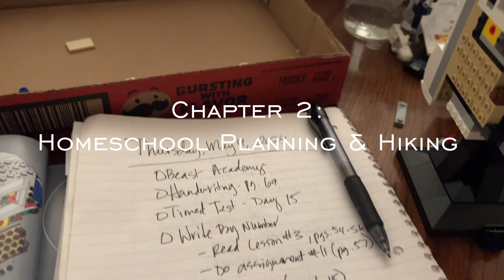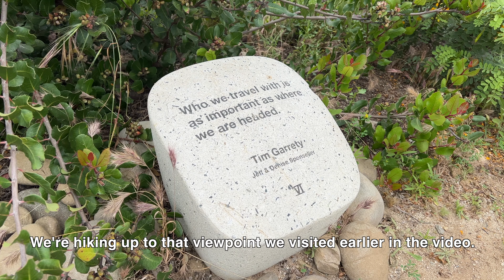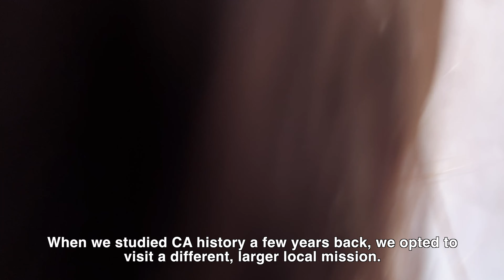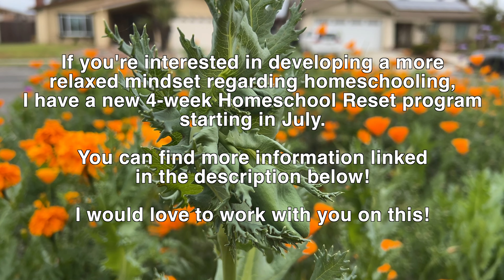Opting for a soft finish to our homeschool year | homeschool mom vlog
Instead of a mad rush to finish our curriculum by the end of the homeschool year, we opted to celebrate the last days of school with field trips, hikes, and park days.

📚 Interested in my 4-week Summer Homeschool Reset? Spaces are limited, so reserve your spot today!

//CAMERA GEAR I USE:
My camera
My new vlogging camera
My phone
Wireless Mic
SD Card
Spare Batteries

I'm Xuan, a Southern California-based homeschool mama of three and a Slow Living Coach. On this channel, I like to share everything about slow living - homeschooling, travel, cooking, and so much more.